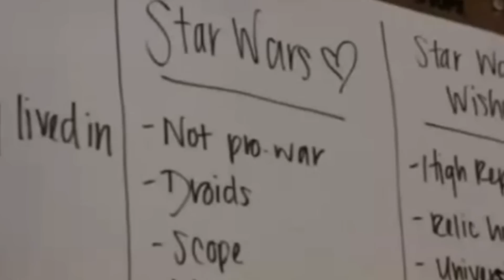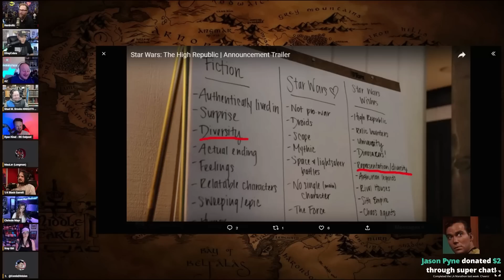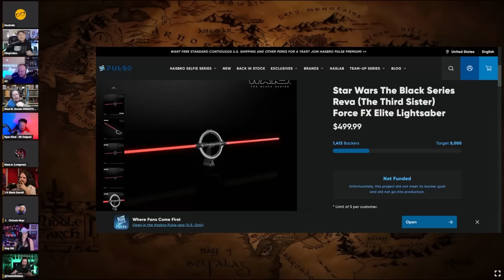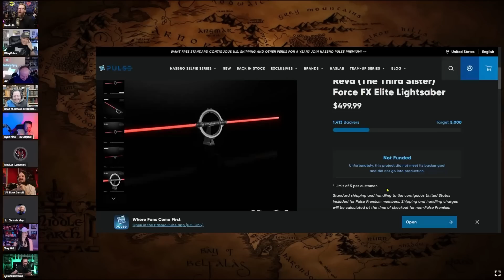Star Wars is a CLUSTERF**K! This is Dave Filoni's WET DREAM!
Featuring Mauler @MauLerYT